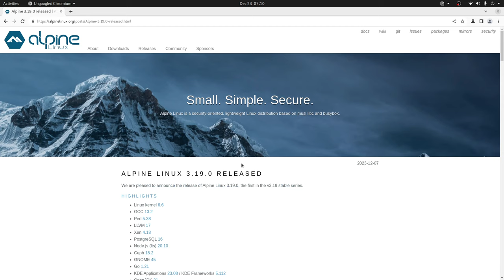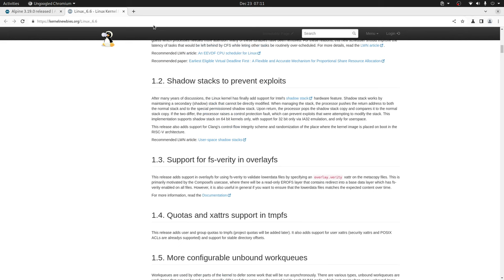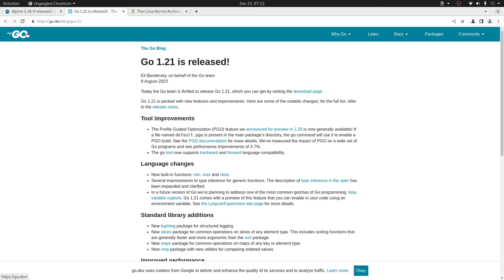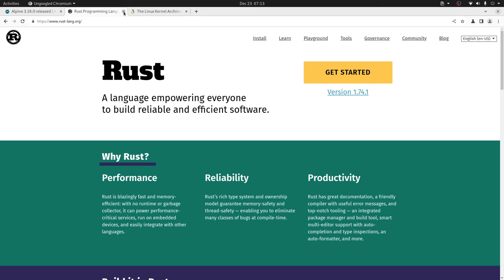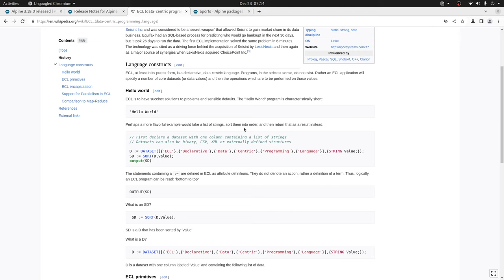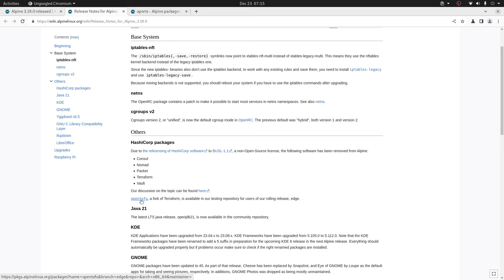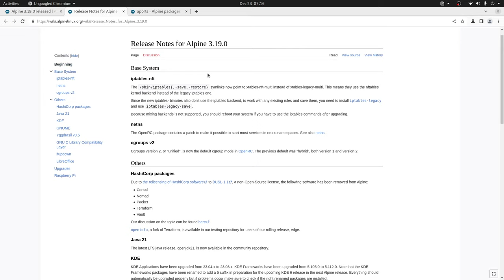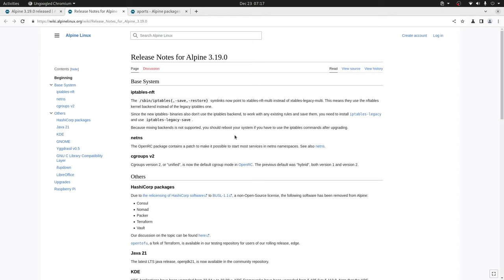Alpine Linux 3.19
En este video te contamos sobre lo nuevo de esta versión de Alpine Linux